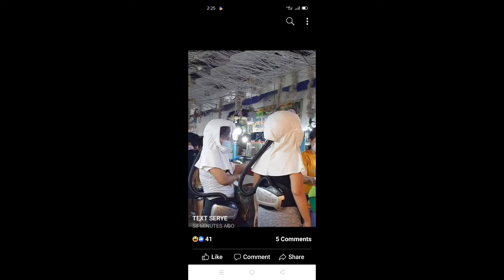FUNNY VIDEO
Business _FBpage 👇

  DO THE magic ,stain remover all   purpose.

  ORAS SANLA , We buy old watches , gold diamond.
  Pls..visit my 2nd Yt channel
  GAG GULO tV2.0